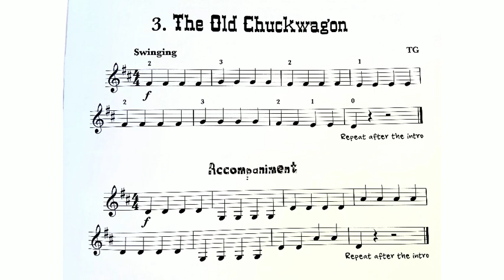The Old Chuckwagon (Backing Track)